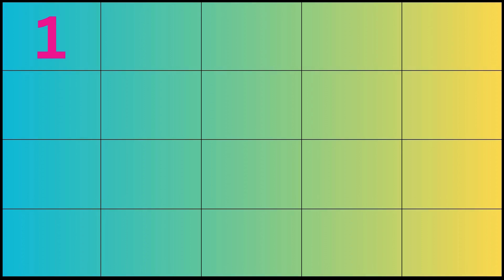1 to 20, 1 to 20 in English, Number Names 1 to 20 in English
1 to 20, 1 to 20 in English, Number Names 1 to 20 in English, 1 to 20 Counting Song in English, 1-20

Let's Count to 20 Song For Kids

Counting to 20 Song For Kids | Learn To Count From 1-20 | Pre-K - Kindergarten

1 to 20 spelling | Numbers Names 1 to 20 with spelling | one to twenty spelling in english |

Spelling of numbers 1 to 20 | Kids 1 to 20 Numbers Spelling | Learn to spell numbers | 1 to 100

Your Quarries: 👇👇👇

1 to 20 in english
1 to 20 in english spelling
1 to 20 in english word
1 to 20 in english counting
number names 1 to 20 in english
maths table 1 to 20 in english
how to write 1 to 20 in english
hindi numbers 1 to 20 in english
numbers 1 to 20 in english and spanish
hadees 1 to 20 in english
article 1 to 20 in english
1 to 20 english and gujarati
1 to 20 in hindi and english
1 to 20 ank english
1 to 20 counting in hindi and english
1 to 20 numbers in hindi and english
1-20 english banan
1 theke 20 english banan
1 to 20 english
english 1 to 20 numbers
1 to 20 in words english
1 to 20 in spanish counting
1 to 20 counting english mein
1 to 20 counting in english words
1 to 20 counting song in english
counting 1 to 20 in english
counting in english 1 to 20 with spelling
1 to 20 dream english
1 to 20 in letters
1 to 20 in words
naruto episode 1 to 20 in english
from 1 to 20 in english
from 1 to 20 in spanish
numbers from 1 to 20 in english
1 to 20 english ginti
1 to 20 english gujarati
1 to 20 ginti english mein
1 to 20 ginti in english
tebal in english 1 to 20 in hindi
how to count from 1 to 20 in english
how to spell numbers 1-20 in english
1 to 20 counting in english
1 to 20 spelling in english
1 to 20 in words in english
tebal in english 1 to 20 image
1 to 20 jack hartmann
1 to 20 1 to 20
1 to 20 ka english
1 to 20 english letters
learning numbers 1 to 20 in english
1 to 20 letters in english
1 to 20 english mein
1 to 20 english mein table
1 to 20 tak table english mein
1 to 20 number name english mein
1 se 20 english mein ginti
tebal in english 1 to 20 marathi
1 to 20 english numbers
1 to 20 english number name
1 to 20 english name
1 to 20 numbers english spelling
1 to 20 spanish numbers
numbers 1 to 20 in english
1 to 20 numbers spelling in english
1 to 20 numbers in english words
table of 1 to 20 in english
spelling of 1 to 20 in english
1 to 20 tables in english photo
1-20 in spanish pronunciation
tebal in english 1 to 20 photo
1 to 20 in english words
1 to 20 in
1 to 20 right
1 to 20 in spanish song
1 to 20 english song
1 to 20 english speaking
1 to 20 spelling english mein
hwarang episode 1 to 20 eng sub
1 to 20 numbers song in english
1 to 20 english table
1 to 20 tak english mein
tebal in english 1 to 20
tebal in english 1 to 20 telugu
1 to 20 numbers english words
1 to 20 english vich
numbers in zulu 1 to 20
count by 1s to 20 now
a to z 1 to 20
19 to 20 ep 1 eng sub
19 to 20 kdrama ep 1 eng sub
20 1 to 20
1 2 3 1 to 20
one to 20 in english
5 to 20
1 to 20 steps
1 to 20 in spanish
1 to 20 tables in english
7 to 20
1 to 20 english spelling
numbers from 1 to 7
8 to 20
8 to 20 tables
9+1=100